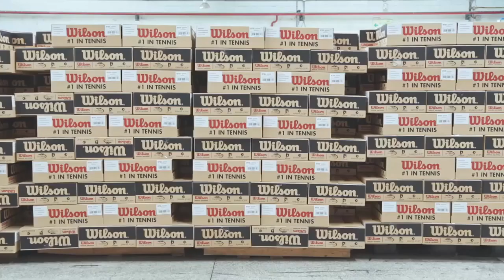How It's Made Tennis Ball